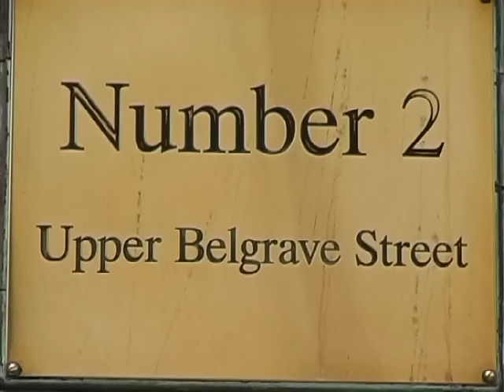Depot de dossiers : Nicole Guehi canditate a la presidence - Diaspora - Ivoirienne - UK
Tous ensemble pour une  election juste et pacifique